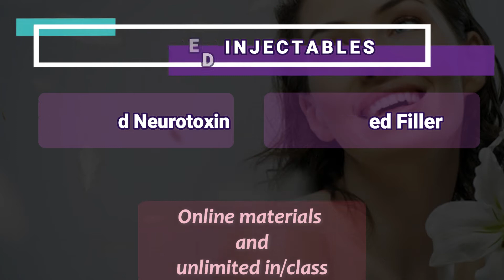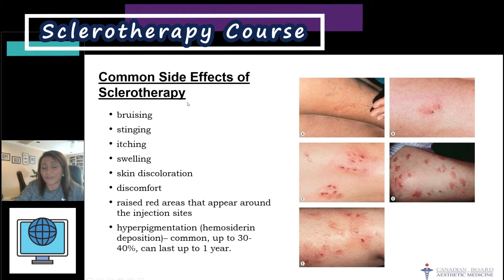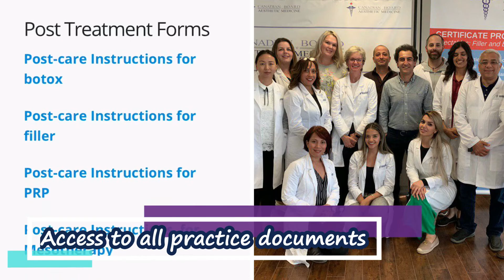CBAM Board Certified Package (for Physicians) and CAMP Certified Package (for Nurses)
The package provides countless opportunities to learn the theory, practice hands-on injections, meet other healthcare professionals, work with clients, and expand the community of aesthetic medicine practitioners. In our school of aesthetic continuing education, with the Board Certified package we offer a comprehensive program of aesthetic medicine courses.

Courses Included in the Board Certified Package:
You complete the courses of this package in 3 Steps:

Step 1:

Skin Treatments & Chemical Peel (Value: $800) – Online course
Basic Injectables Program – Basic Filler and botox (Value: $3750) Online materials + 2-day In-class Practicals
Step 2:

Advanced Injector Program: Advanced filler and botox (Value: $3750) Online materials + 2-day In-class Practicals
PRP, Mesotherapy & Microneedling Training (Value: $1600) Online materials + half-day In-class Practicals
Sclerotherapy Course (Value: $1450) Online materials + half-day In-class Practicals
Laser Training Certification Program (Value: $1250) Online materials + half-day In-class Practicals
Cosmetic Dermatology (Value: $400) Online course
Aesthetic Business for Beginners (Value: $800) Online course
Step 3: Board Certified Examination

Theory MCQ Exam
Practical OSCE exam

You can repeat all these courses for one year unlimited in multiple cities.